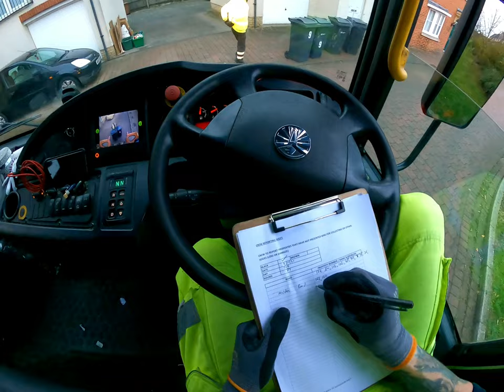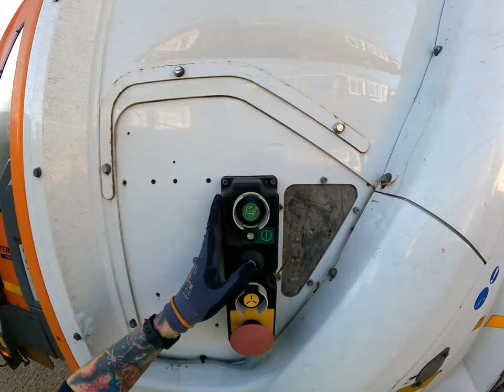Bin Man/Refuse Collector/HGV/Truck/Lorry Driver POV #2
A POV of driving a bin lorry/dust cart/garbage truck in the UK.

2016 Dennis Eagle Elite 6
4 man crew
Black bin household waste
Chelmsford, Essex